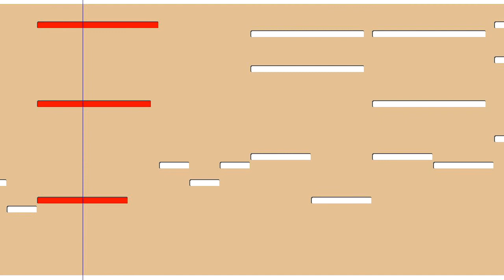Bella Ciao ( Orgue de barbarie BARAFFE )